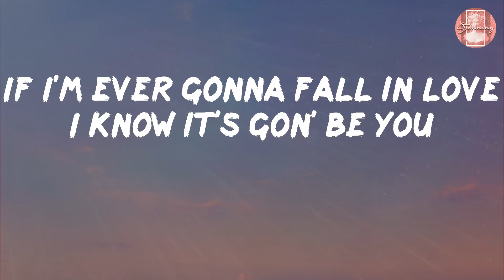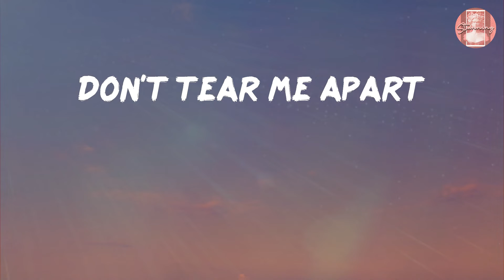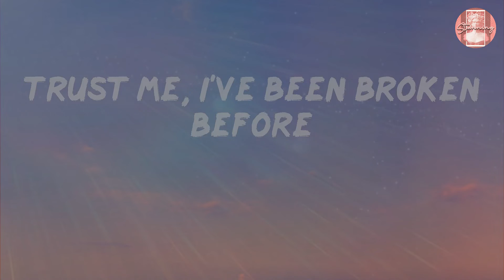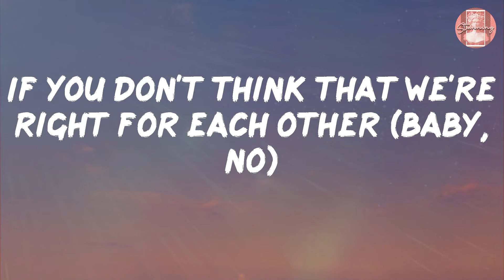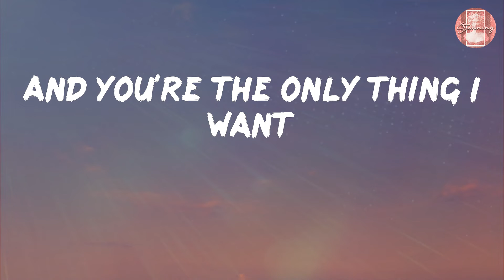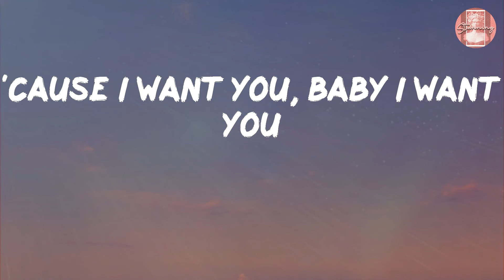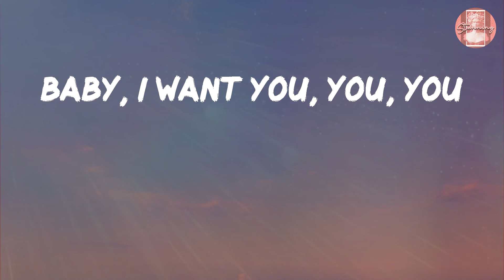Ali Gatie - It's You (Lyrics)